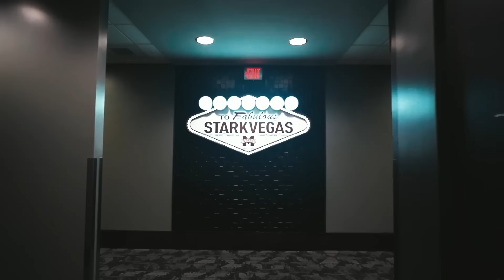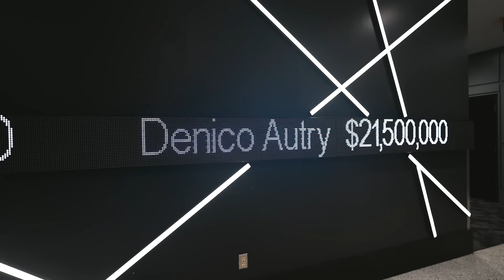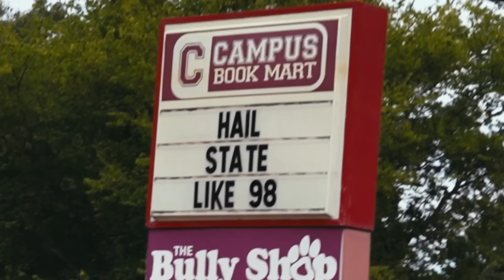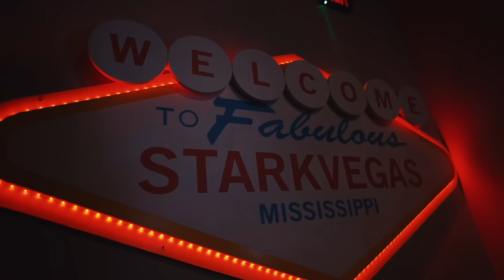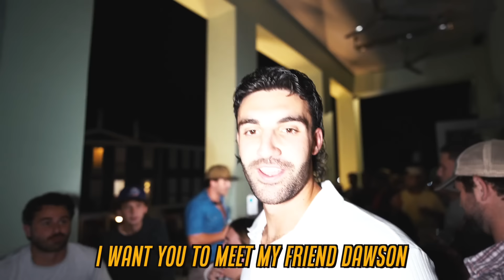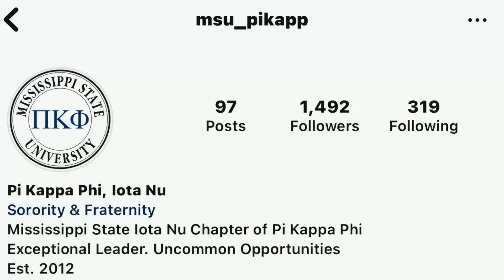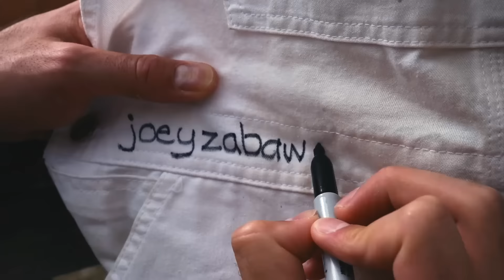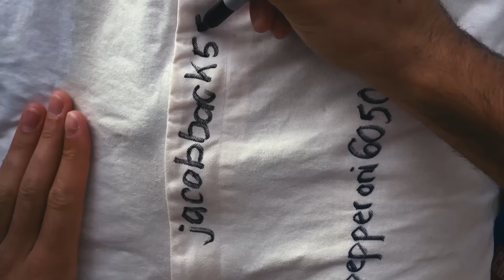Mississippi State University | BUZZIN ACROSS AMERICA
The 3rd stop of Buzzin Across America - Season 5 we have made it back to the SEC. Mississippi State University is one of the only schools in the SEC that we haven't visited, so we had to add that to the list for Season 5, and what a game to do so. Let's see if they can rank in the likes of other schools in the SEC, like Alabama, Florida and Tennessee. We back. Enjoy fellas.

8:30PM EST - EVERY THURSDAY